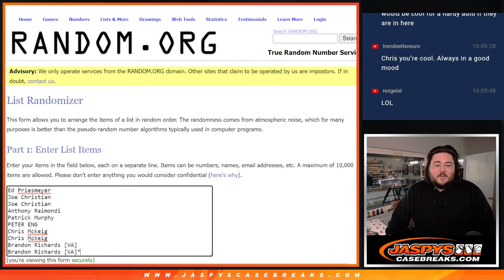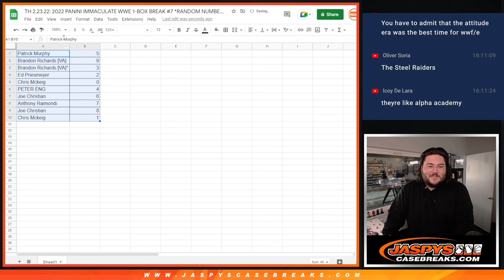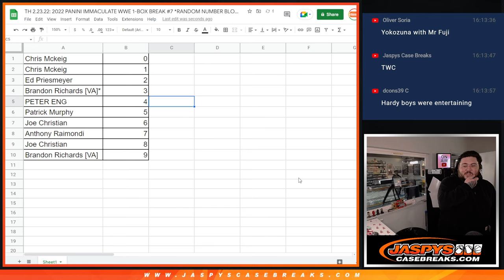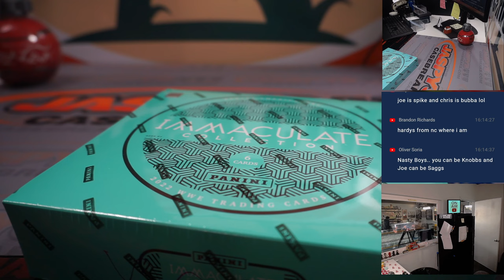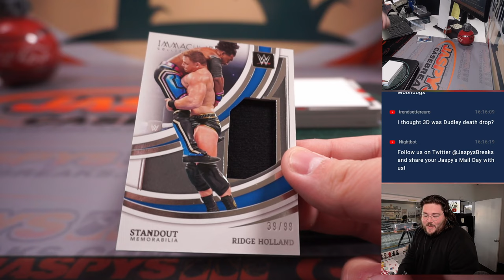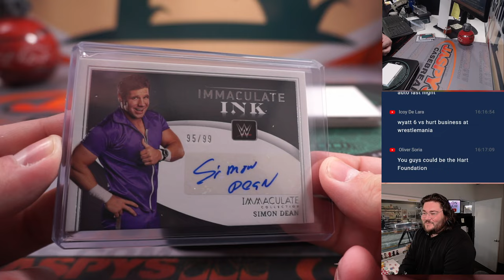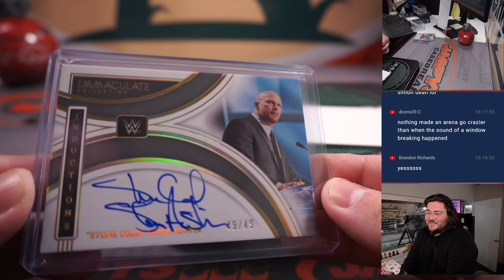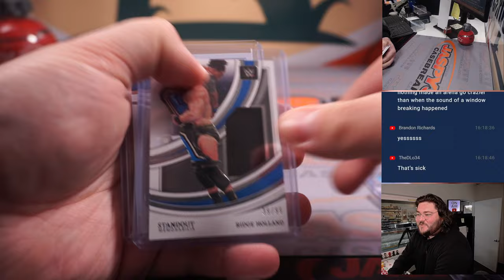TH 2.23.22: 2022 PANINI IMMACULATE WWE 1-BOX BREAK #7 *RANDOM NUMBER BLOCK*